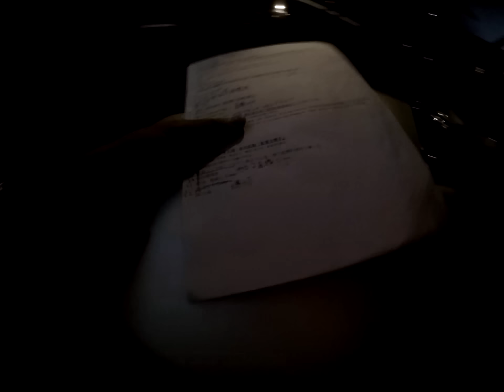鼓手演唱會上台過程GOPRO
1007 邱振哲太陽演唱會@ 台北Legacy

說明一下，當天樂手安排是第五首上台
影片順序分別是：
1.後台聊天
2.上台
3.歌曲：每天都一樣
4.歌曲：兩分鐘
演唱會影片可參考
YAHOO TV 轉播：